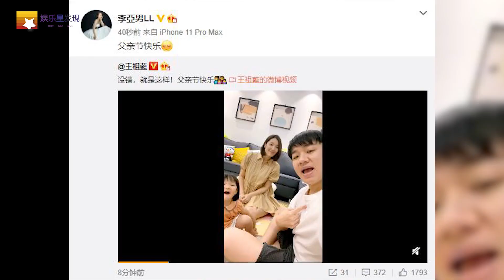王祖藍父親節官宣老婆懷二胎，晒圖暗示寶寶性別│全明星娱乐│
王祖藍父親節官宣老婆懷二胎，晒圖暗示寶寶性別